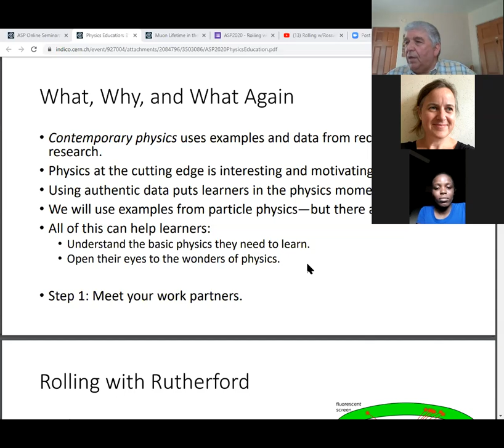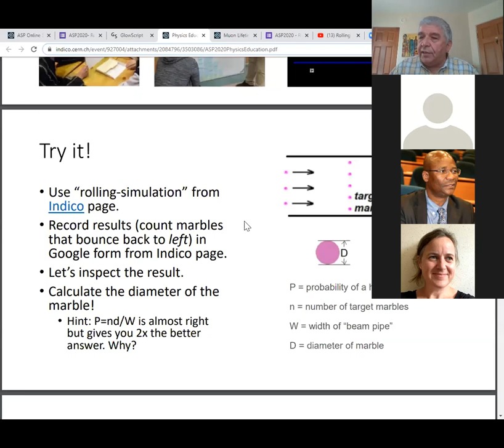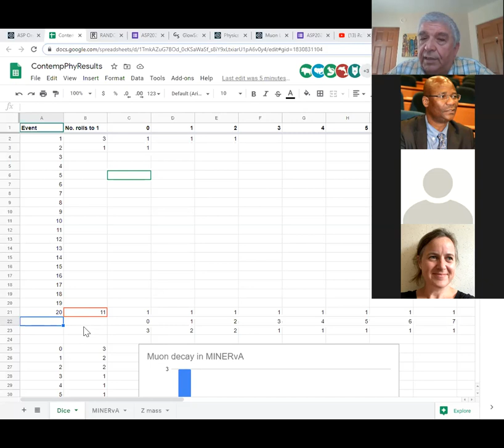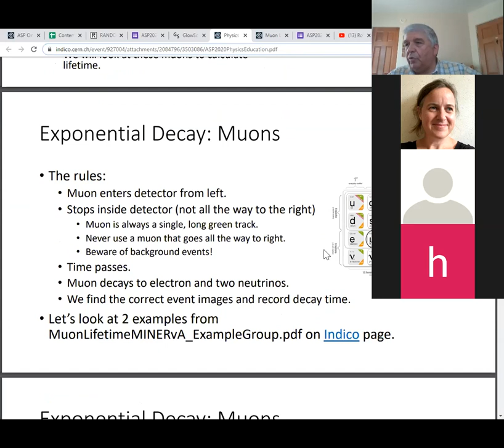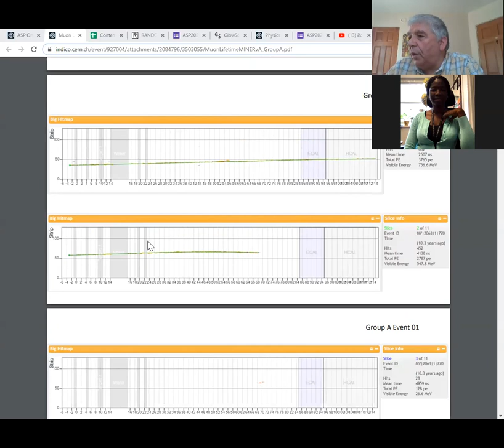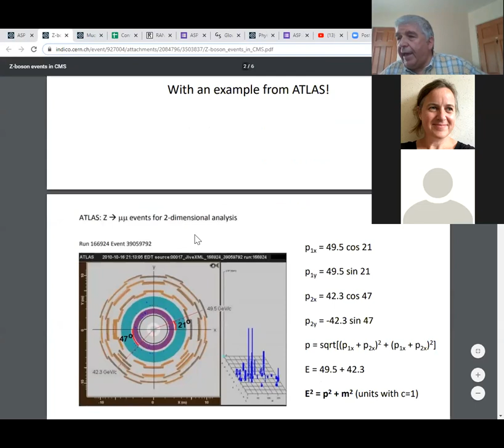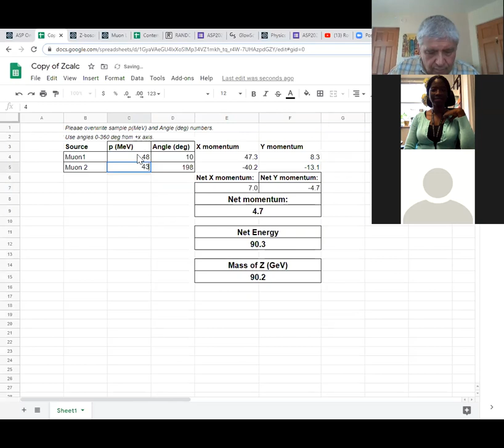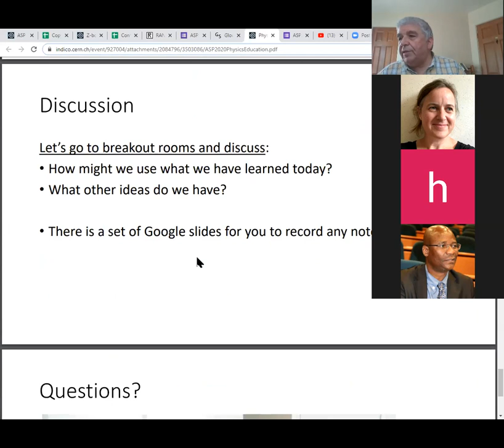ASP 0806 Cecire PhysicsEducation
Course: Physics Education: Bringing Contemporary Physics into teaching with simple materials
By Dr. Kenneth Cecire (University of Notre Dame)